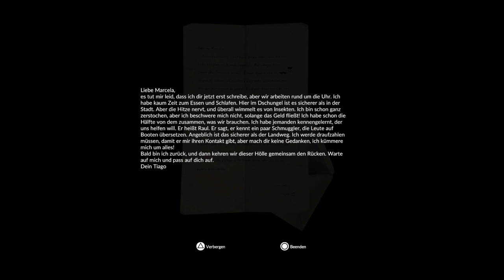Green Hell PS5 Gameplay German #04 Lager fertig bauen - Lets Play Deutsch PS4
Green Hell Gameplay German Full Game PS5 Gameplay

Veröffentlichung für Konsole: 9 Juni 2021
Plattform auf der das spiel im Video  gespielt wird: PS5

Green Hell ist ein Survival Game

Green Hell PS5 Lets Play Deutsch Kommentiert von Key Teyro (2021) Gameplay von der PS5